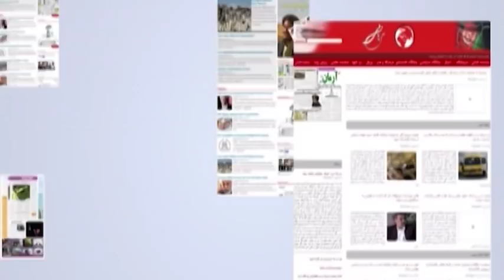Agaze Rooz - 23 Oct 2019 | آغاز روز: ۱ عقرب ۱۳۹۸